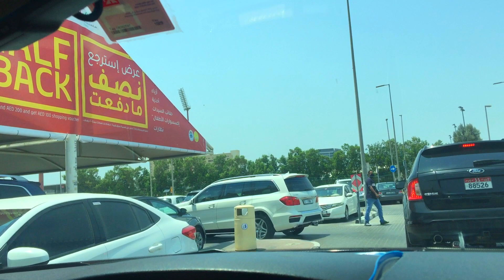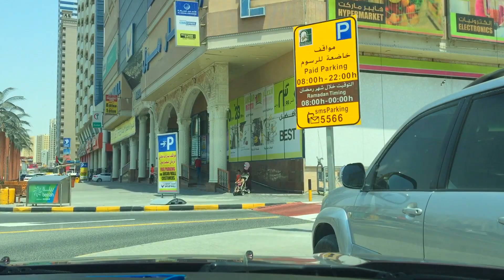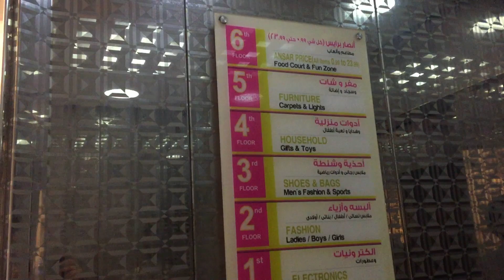Eid shopping 2021 | Driving Dubai to sharjah ansar mall | Ramadan dubai 2021 | Ramadan 2021 vlog 8